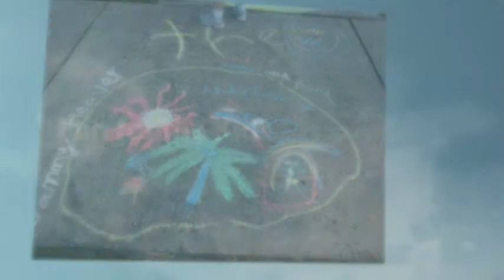Community Outreach - Dunedin Animal Medical Center, Old Palm Harbor, Touch-A-Truck - July2012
At Dunedin Animal Medical Center & Pet Resort, we understand the importance of the communities around us.
Kids (of all ages) had a great time at Palm Harbor's Touch-A-Truck event.
Our team members have provided Low-Cost Mobile Pet Vaccination Services locally for over 3-years. We want to be sure that all local pets receive Veterinary care. Veterinarians & Staff at Dunedin Animal Medical Center & Pet Resort thank you for viewing our video.